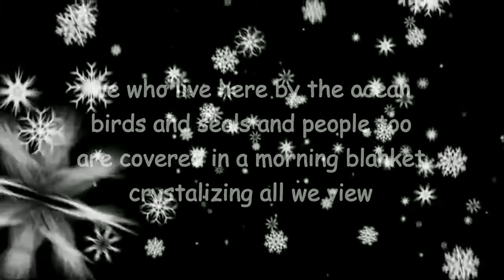snow is falling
Poem by Lawrence Hearn, Poet Laureate of the Electric Universe, at BCPOETRY.Ca - new version of 2005 poem